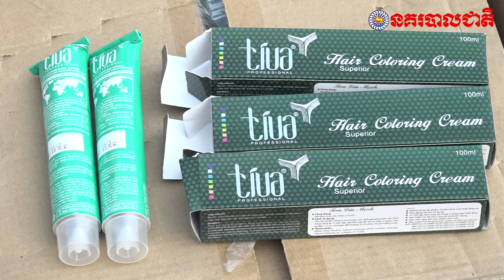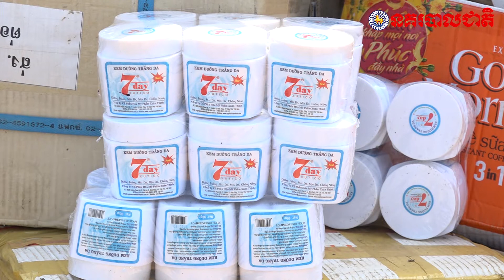ឧត្តមសេនីយ៍ឯក ចាន់ វ៉ាន់ធៀន សហការជាមួយមន្ត្រីកាំកុងត្រូល ដុតកម្ទេចចោលផលិតផលក្លែងក្លាយជាង១០តោន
ឯកឧត្តម ឧត្តមសេនីយ៍ឯក ចាន់ វ៉ាន់ធៀន ប្រធាននាយកដ្ឋាននគរបាលប្រឆាំងបទល្មើសសេដ្ឋកិច្ច សហការជាមួយមន្ត្រីកាំកុងត្រូល ដុតកម្ទេចចោលផលិតផលក្លែងក្លាយ និងទំនិញខូចគុណភាពប្រមាណជាង១០តោន (ភ្នំពេញ, ថ្ងៃទី ០៦ ខែមីនា ឆ្នាំ២០១៨)